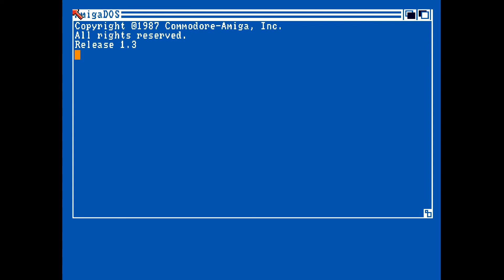ACU (Australian Crackers United) - Christmas Demo for Amiga (Full HD 1080p & 50fps)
Twas the night before Christmas... Here's one from 1989... Merry Xmas from ACU!!!

ACU (Australian Crackers United) Christmas Demo for Amiga (Full HD 1080p)

The ACU Christmas Demo was released in December of 1989 on the Amiga.

Credits:

The Ace - Code & Graphics
Paladin - Music
Rad-Man - Text